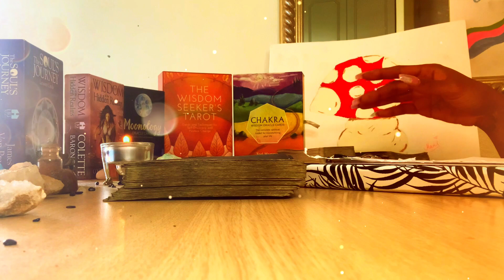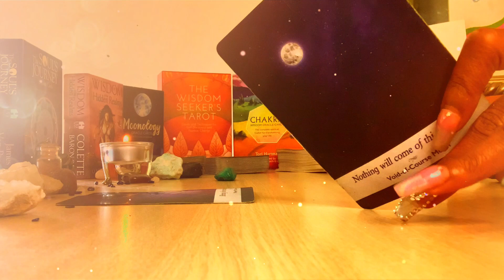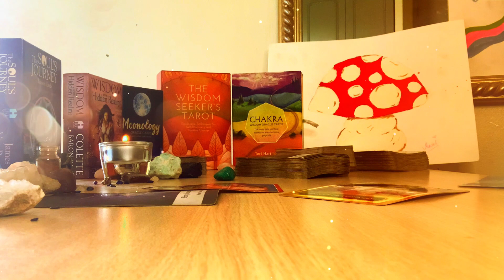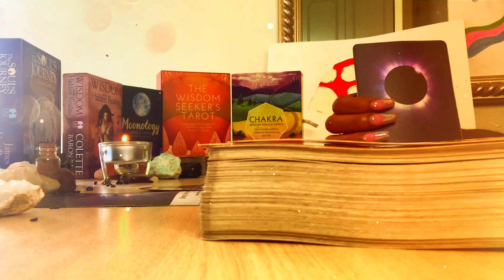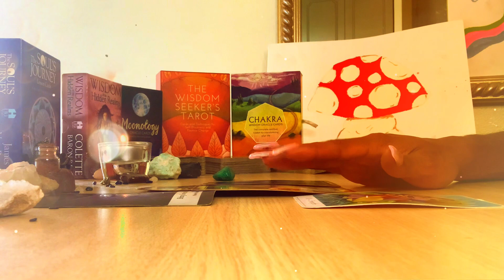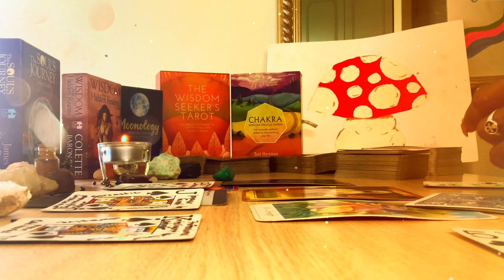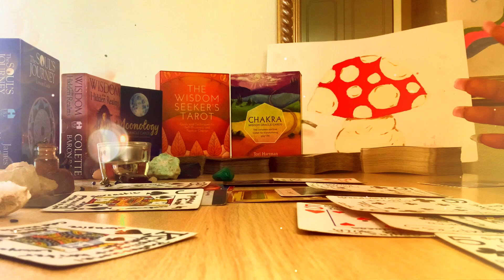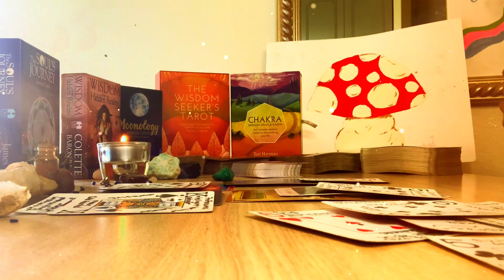Scorpio Sagittarius General Reading 9/2021 SelF DeFense. Leave This Shyt Alone. Business is Business